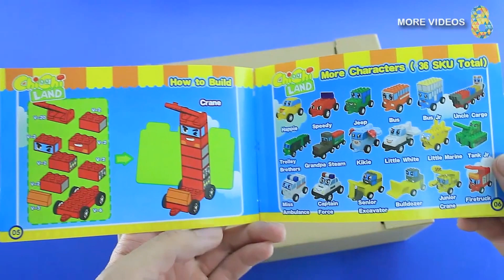Chichi Land Creative toys - Medium Rescue Robot - Firetruck Ambulance Helicopter Police car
Chichi Land Creative toys - Medium Rescue Robot
This robot is a combination of Firetruck, Ambulance, Helicopter and  Police car.

Here's how BABY are called in other languages: kochanie, bebê, бебе,  아기, μωρό, ребенок, 赤ちゃん, bébé, bebé, 婴儿, bambino.

Have fun.

videos
Google + :